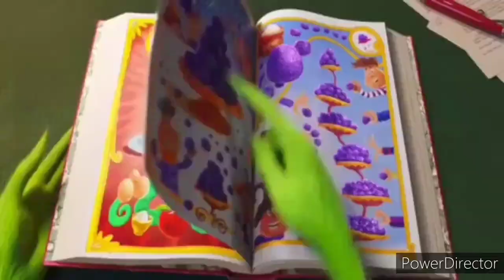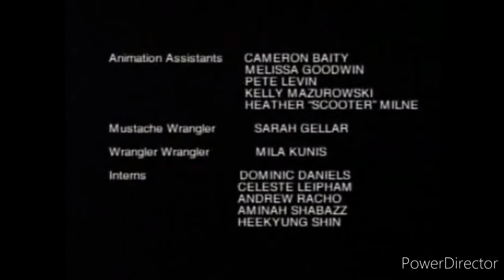Daequan Random Clips Vol 19.